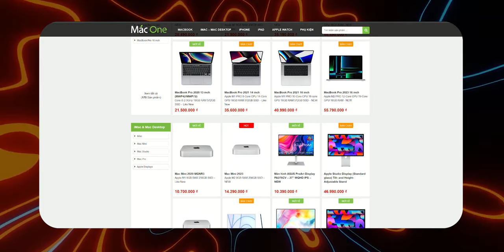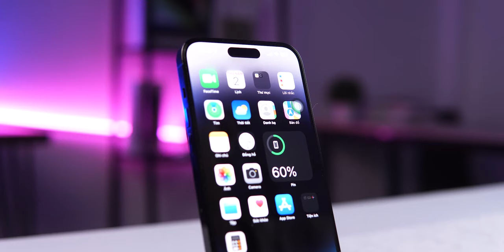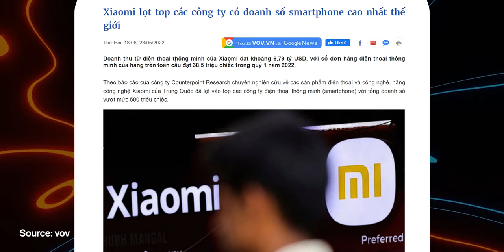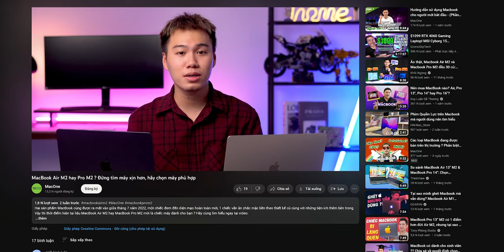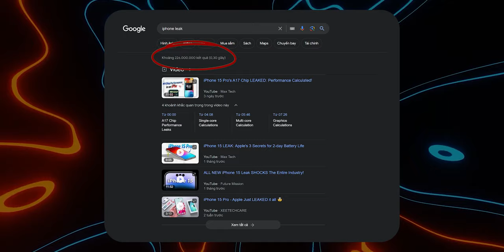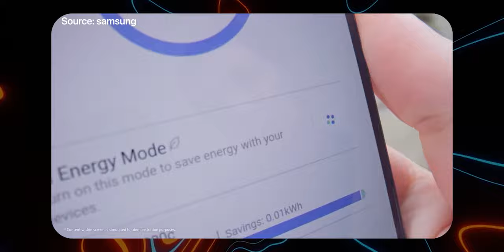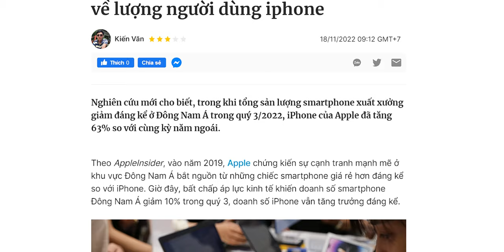iPhone lúc nào cũng HOT tại Việt Nam ? Lý do tại sao 🤔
iPhone từ lâu luôn là món đồ công nghệ được người dùng tìm mua, săn đón. Đặc biệt ở Việt Nam khi mà iPhone mới mỗi năm còn được coi như một món đồ hàng hiệu và việc mua một chiếc iPhone cũng rất dễ dàng từ những đời máy cũ đến những phiên bản mới nhất, cao cấp nhất. Vì vậy tại sao iPhone lại luôn hot tại Việt Nam, cùng tìm hiểu ngay